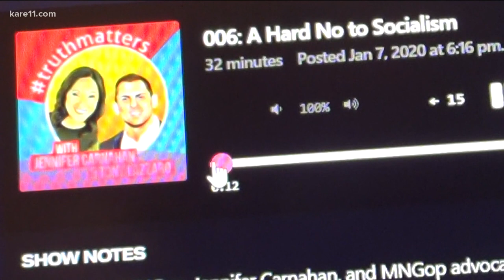MN GOP to vote on Jennifer Carnahan ouster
Republican chair Carnahan faces sharp criticism for her close ties to Anton Lazarro, who faces multiple federal sex trafficking charges.